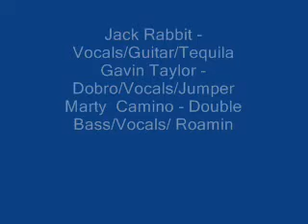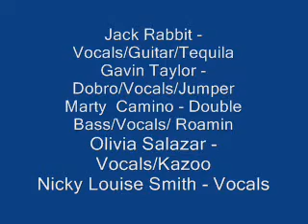Jack's Rabbit's Foot's Minstrels - If I lose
Jack's Rabbit's Foot's Minstrels
If I Lose -Ralph Stanley

Jack Rabbit - Vocals/Guitar/Tequila
Gavin Taylor - Dobro/Vocals/Jumper
Marty (Roamin' Wyomin') Camino - Double Bass/Vocals/Roamin'
Olivia Salazar - Vocals/Kazoo/Prancing aboot the deck like a proper gypsy tart
Nicky Louise Smith - Vocals/Watusi/Wild thing